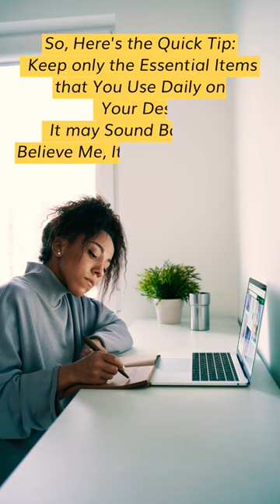Instantly Boost Your Focus in One Simple Step🎯🚀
Struggling to concentrate at work? Your desk could be the culprit! Discover the power of a simplified workspace in this quick YouTube short based on solid scientific research from Princeton University. Learn how to minimize distractions and maximize your productivity just by keeping only the essential items on your desk.

In this short video, we'll explore the transformative power of decluttering and the impact it can have on your focus and productivity levels. See for yourself how this simple yet effective approach could change the way you work for the better.

Every step, no matter how small, brings you closer to your goals. Let's strive for focus and productivity, one workspace at a time. Until next time, folks!👋